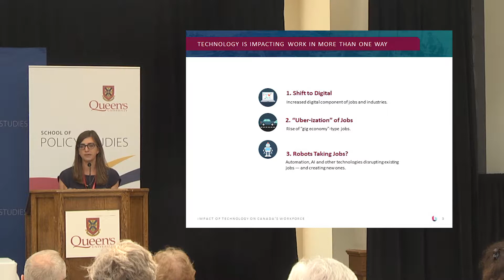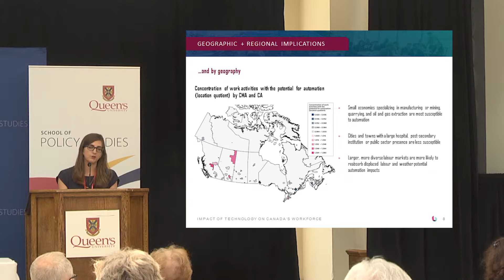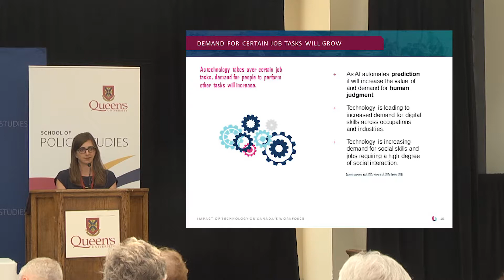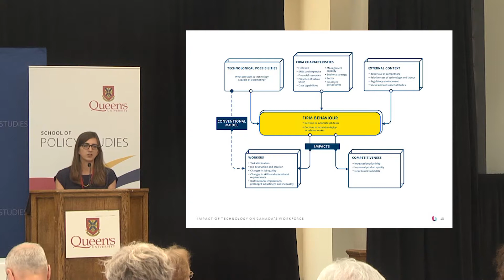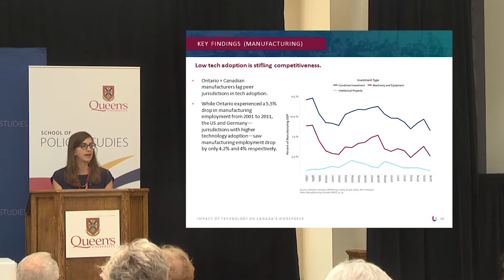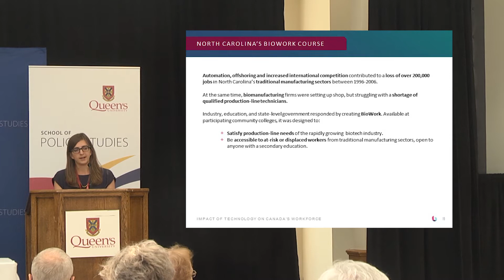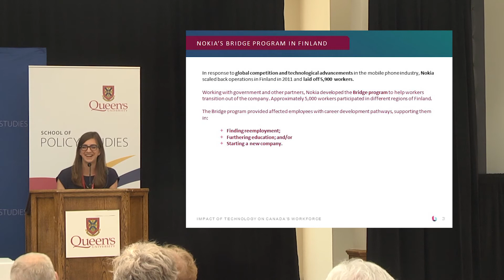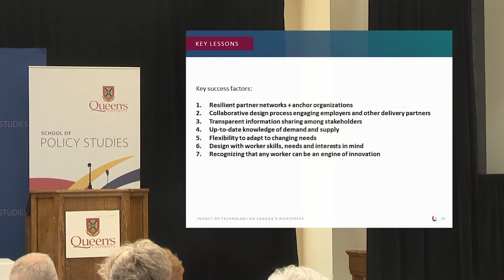"The Future of Work: What Do We Do?" - Session 3 - Sarah Doyle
2018 Queen's International Institute on Social Policy
"The Future of Work: What Do We Do?"

Session 3:  Up-skilling and Re-skilling: What Do We Do?

Speaker:
Sarah Doyle, Director of Policy + Research, Brookfield Institute (Canada)